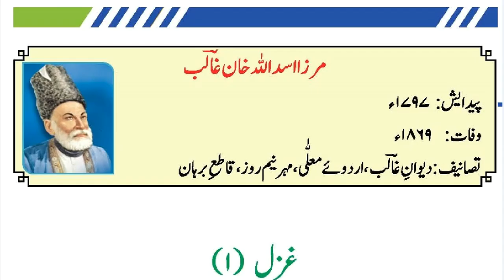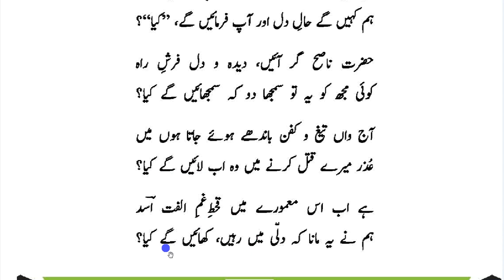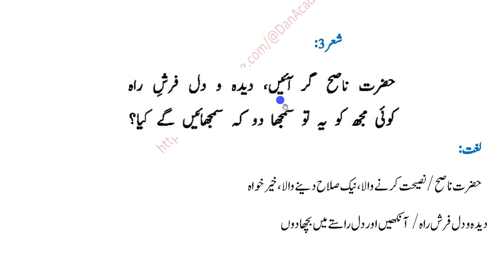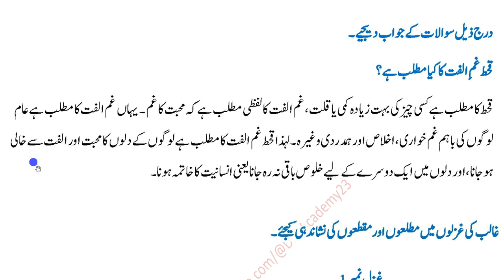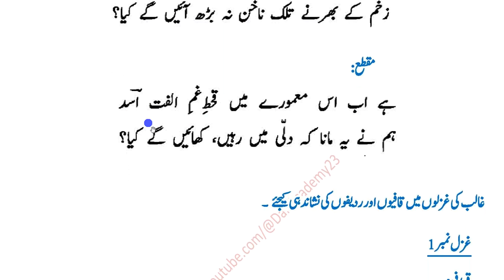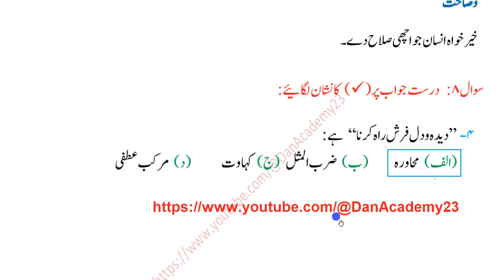12 Class Urdu | Dost GhumKwari Main By Ghalib | دوست غمخواری میں میری ۔ مرزا غالب| ،اشعار کی تشریح